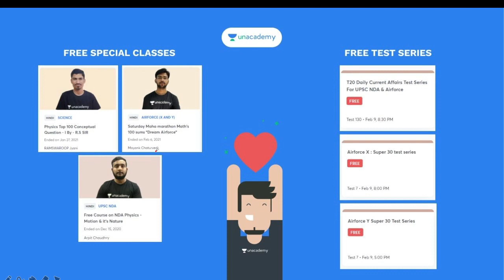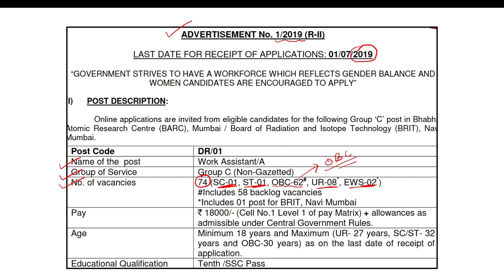BARC Work Assistant Cut-off & Result Date | Must Watch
Join My Today's Free Special Live Class ( Use Unlock Code 'INDIAN' to watch Class for free) :

General Science For Navy MR & Coast Guard Exams , Use Unlock Code - "INDIAN"